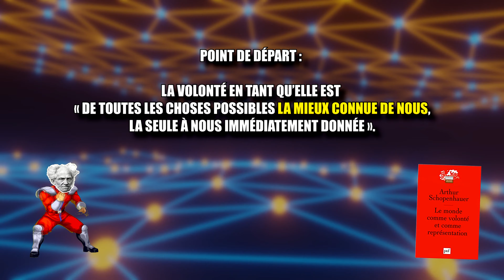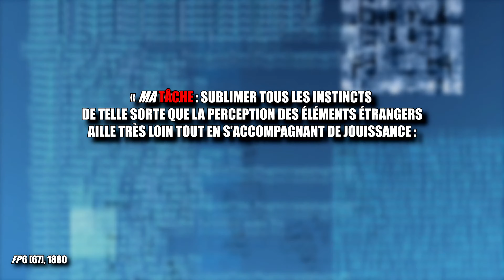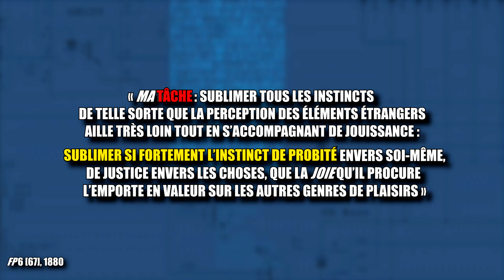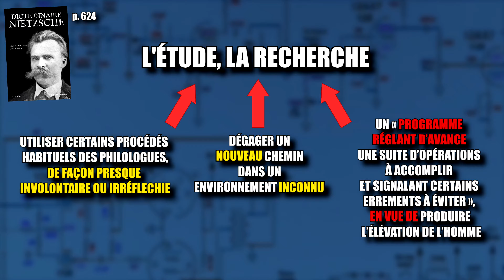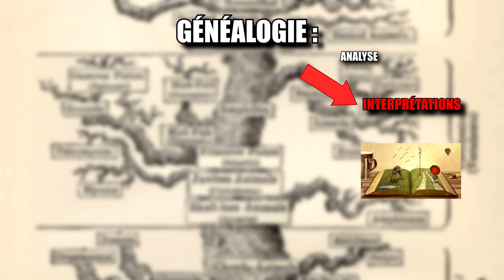SCHOPENHAUER et NIETZSCHE PRISONNIERS DU PASSÉ ! (Énergie, temps et pulsion, E6)